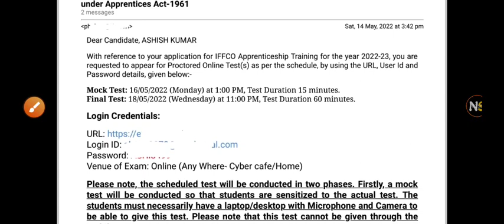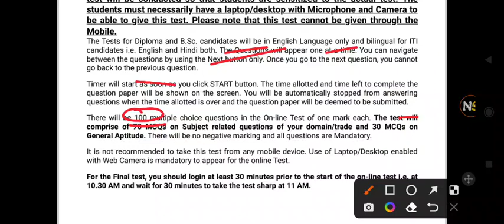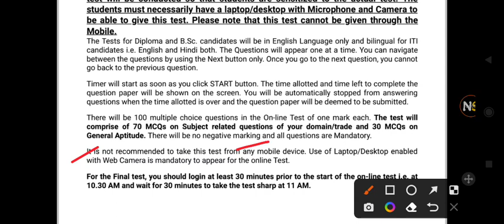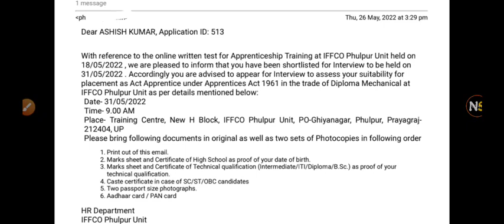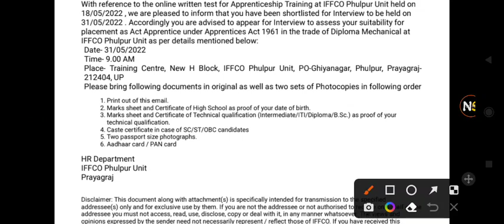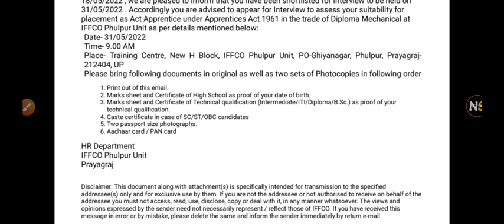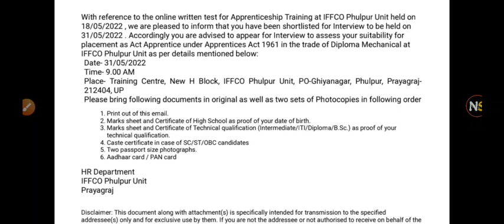IFFCO Phulpur Apprentice 2022 | IFFCO Recruitment 2022 | Iffco phulpur vacancy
📚 Amazon Store (eBooks, Study Material)

🙏धन्यवाद❤️